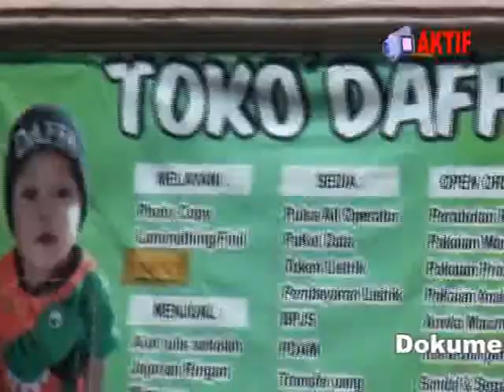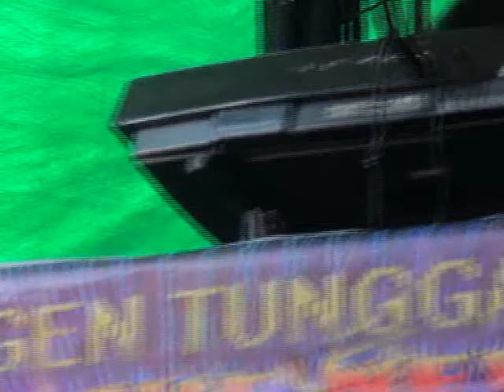ORGEN TUNGGAL 2SM 1 OKTOBER 2020 NO4